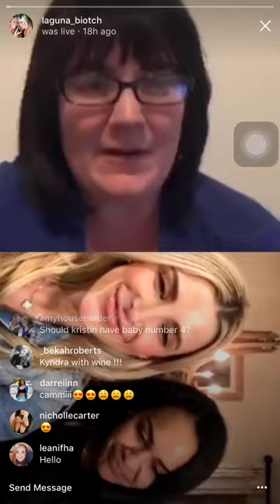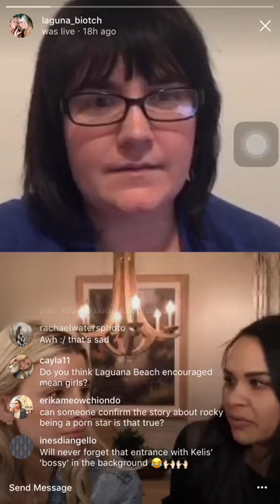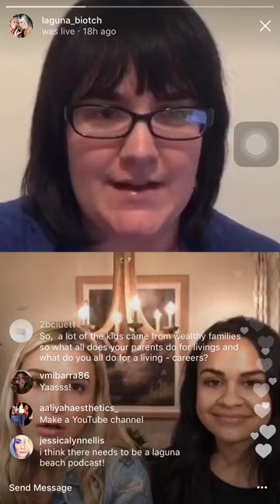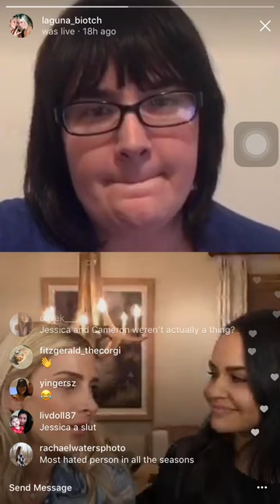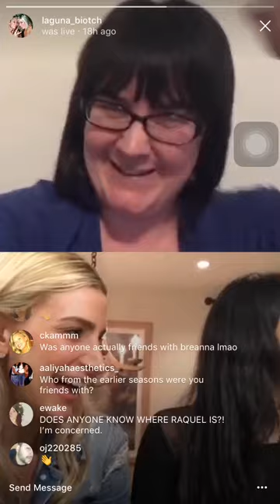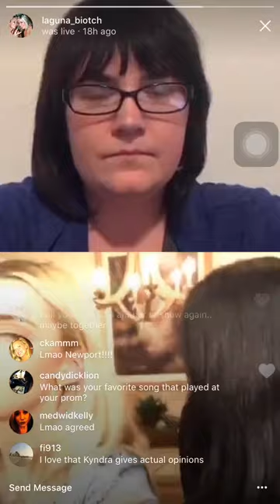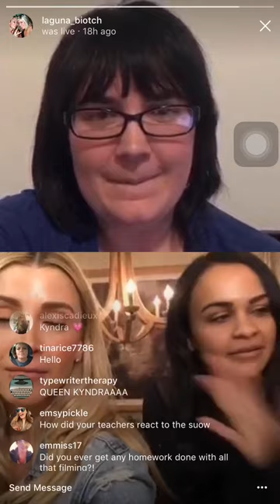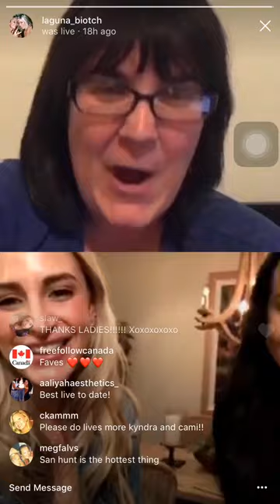Interview with Cami & Kyndra from Laguna Beach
Here is an interview, otherwise known as a Live with Cami and Kyndra from Laguna Beach season 3!